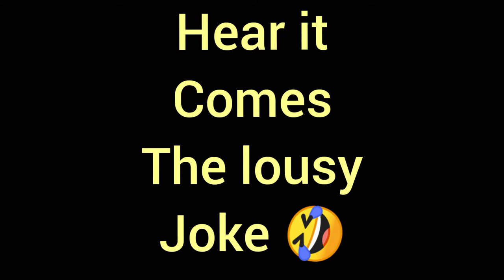the best joke ever. very simple and very funny and lots of humor.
my neighbor keeps harassing me about a joke